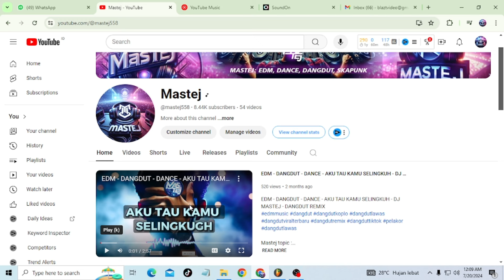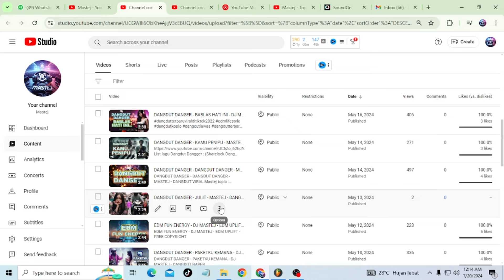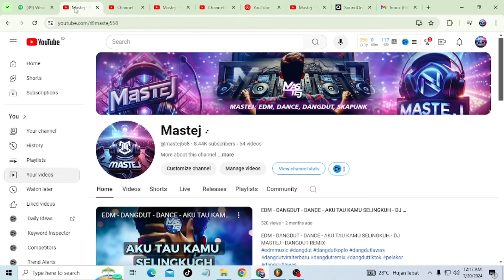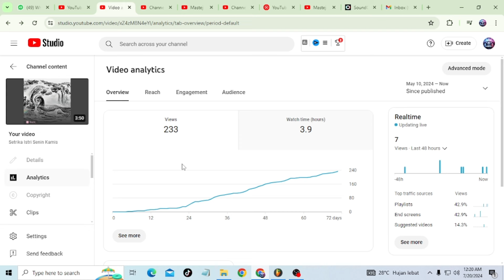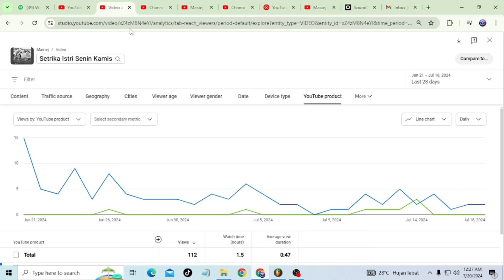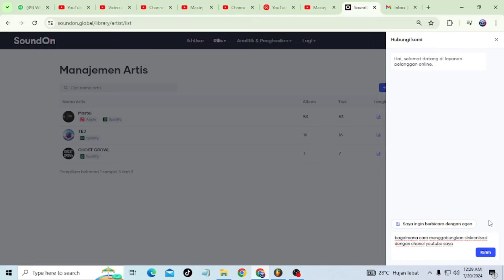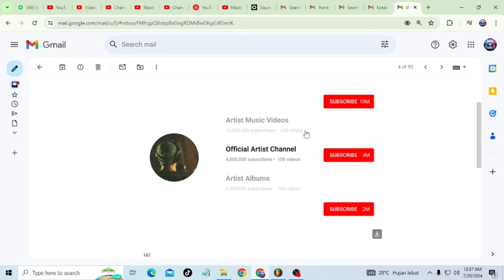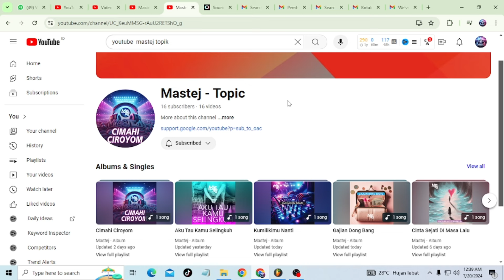Cara Menggabung Official Artist Channel( OAC) dengan Youtube Topic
Di Video ini saya ,membagikan video tutorial cara menggabungkan Official Artis Channel dengan Channel Topik/ Youtube Music, yang dapat membantu admin Channel mengelola semua konten d dalamnya, dan terdapat keuntungan trafic yang masuk dari kedua channel tersebut.

🔊 Artist: Mastej